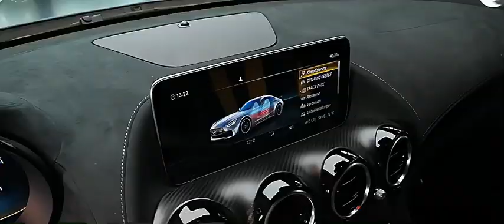Mercedes Benz new video